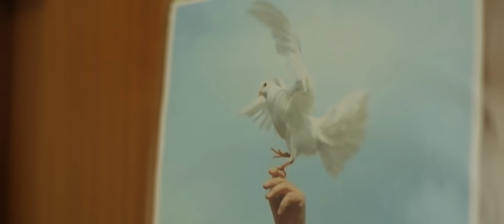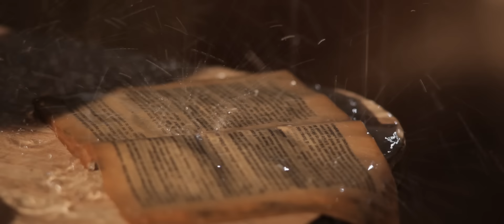Olivier Mellano - Heartbeat of the Death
HEARTBEAT OF THE DEATH clip officiel de Olivier Mellano
Extrait de l'album " Heartbeat of the death" sortie le 5 octobre 2018

Réalisation : Gaëtan Chataignier
Remerciements à Eric, Laurent, Owen, Anton
Composition &  arrangements : Olivier MellanoEnregistrement au Studio Caverne par Nico Sacco & au Studio Cocoon à Rennes par Nicolas Dick
Mix & Mastering par Nicolas Dick